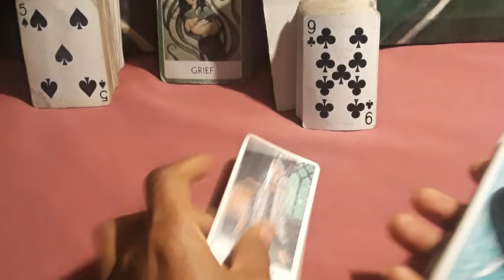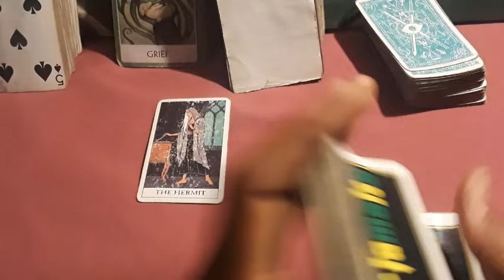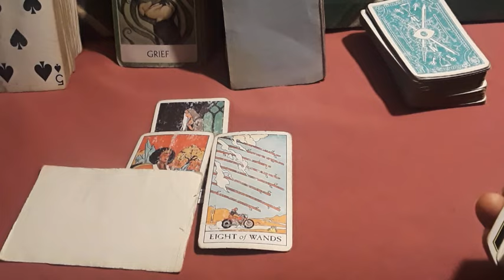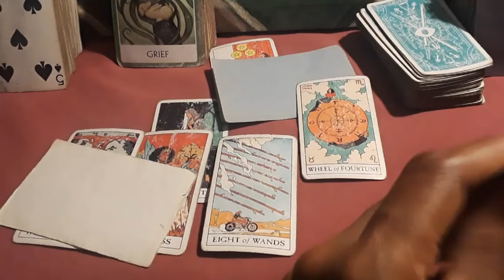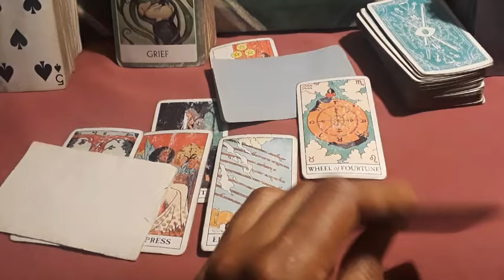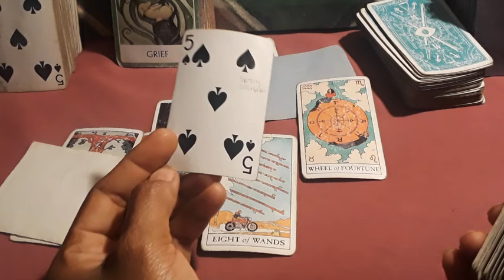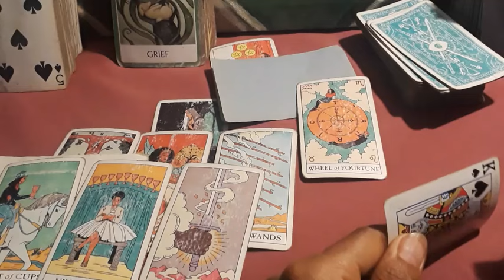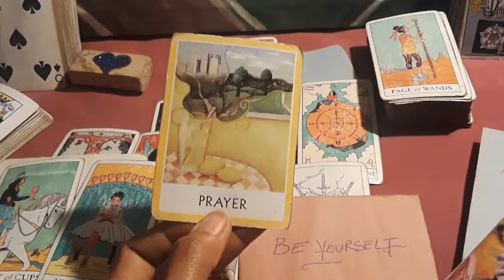CANCER 😲 THE TRUTH BEHIND THEIR AFFAIRS! UPSET YOU ARE GOOD LOOKING AFTER YEARS